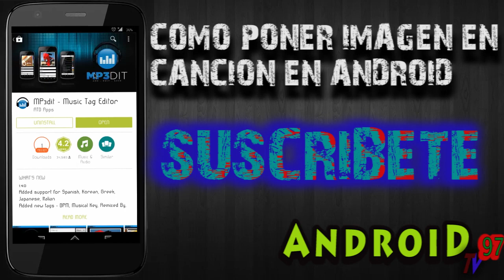COMO PONER IMAGEN A LAS CANCIONES Y EDITAR DETALLES EN ANDROID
Nuevo  video